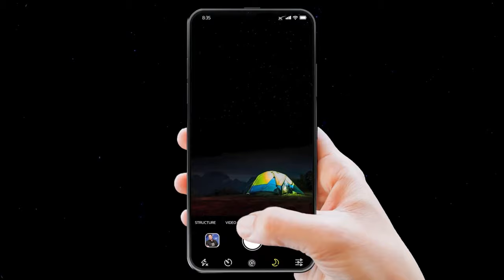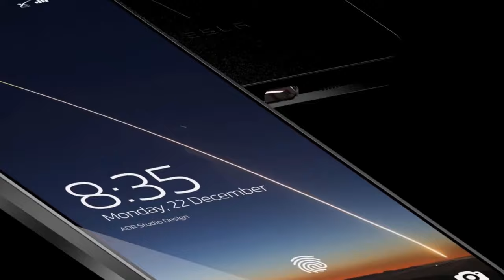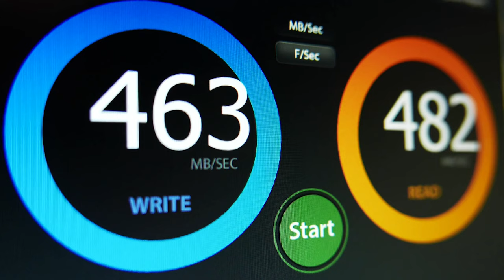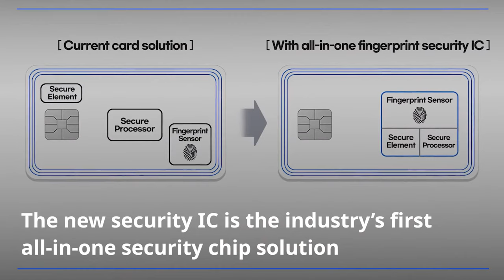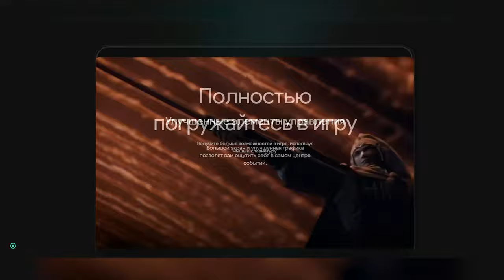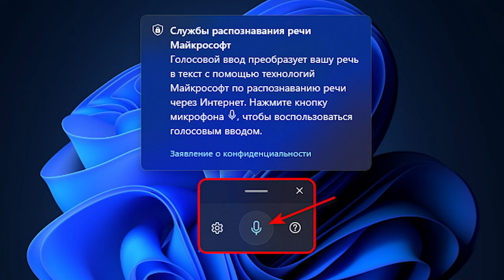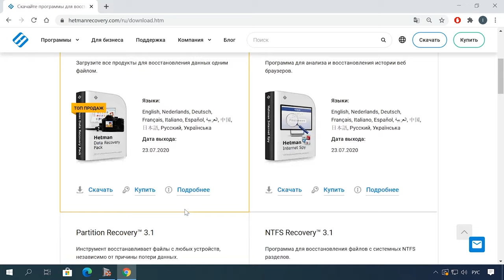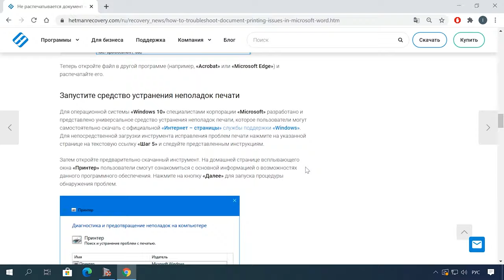📲TESLA PHONE👨‍💻КОНТРОЛЛЕР PHISON🛡️ЧИП ЗАЩИТЫ🛡️ ⌨️ГОВОРЯЩАЯ КЛАВИАТУРА⌨️ 🎮GOOGLE PLAY PC ДЛЯ WINDOWS🎮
📚 Содержание:
00:00 - Intro
00:42 - 📲TESLA PHONE
02:27 - 👨‍💻КОНТРОЛЛЕР PHISON
04:00 - 🛡️ЧИП ЗАЩИТЫ SAMSUNG
05:15 - 🎮GOOGLE PLAY PC ДЛЯ WINDOWS
06:22 - ⌨️ГОВОРЯЩАЯ КЛАВИАТУРА WINDOWS 11⌨️

➡️На этом⬅️ канале мы также показываем видео на тему восстановления данных, настройки ПК и операционных систем, исправления ошибок, очистки от вирусов, и многое другое.